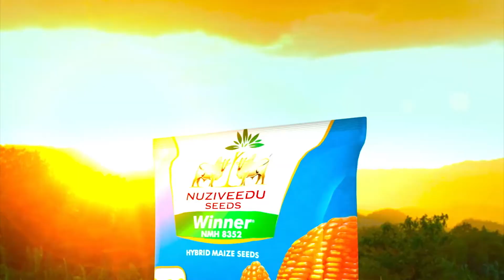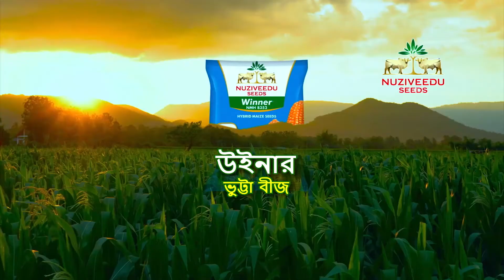NMH 8352 Winner Maize Hybrid| Bengali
NMH-8352 Winner is a new generation Maize hybrid with SUN as special features with gives highly stable high income to farmers. NMH-8352 Winner is recommeded for Bihar,Nepal,Westbengal,Assam and Bangladesh for sowing window from November 15th to Januaray and recommeded for Rabi season at any time of sowing for South and Central India. NMH-8352 winner win the market and gain the NO-1 hybrid position in near future.